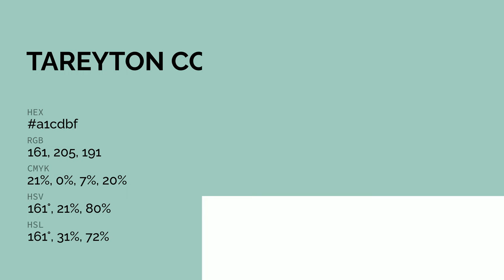Tareyton color a1cdbf hex color - Green color - Warm color a1cdbf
What color is Tareyton ? a1cdbf hex color - Green color - Warm color a1cdbf

Hex a1cdbf Color Code is also known as Tareyton color.

Hex a1cdbf Color code in RGB color code model is created after adding 63.14% red color, 80.39% green color and 74.90% blue color.
Hex a1cdbf Color code in CMYK color (process color) code model is generated after subtraction of 21% cyan, 0% magenta, 6% yellow and 19% black.